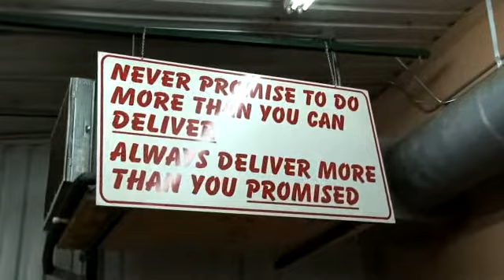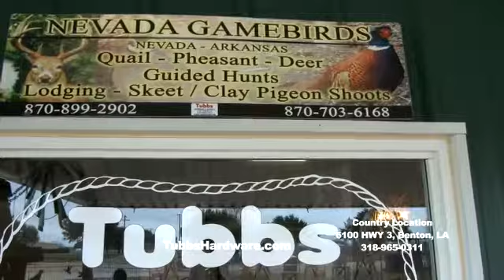Tubbs Country Store in Benton, LA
Tubbs Hardware Second Location in Benton La.

Locally owned, Tubbs Hardware is your neighborhood hardware store located in Bossier City, LA that sells much more than just tools. Besides carrying all of the top hardware brands (Toro, Stihl, Big Green Egg, Shindaiwa, Exmark, Ventrac, Wilmington Grills, Blaze Grills, Pk Grills) we also sell an assortment of gifts and hot sauces. Whether you’re tackling a DIY project or need a great gift for a relative, come to Tubbs where “We’ve got it!”.